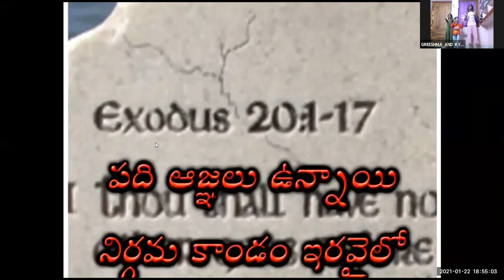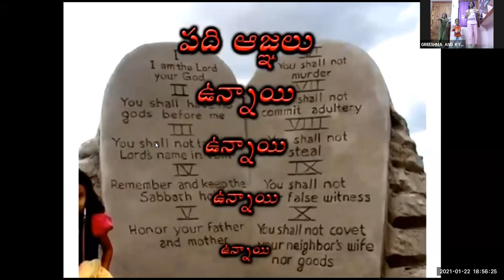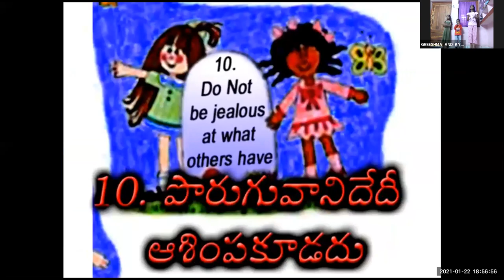LW & KGT CHILDREN CLUB~ 22nd JAN 2021~ DAY# 292~ QUIZ ~ NIRMALA